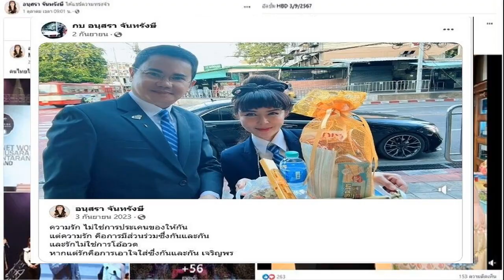เปิดโมเมนต์หวาน อดีตนางเอกดัง กบ อนุสรา กับสามี ธเนตร วงษา นักธุรกิจดังพันล้าน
16 ต.ค. 2567
10:38 น.
รักยาวนานมั่นคง เปิดโมเมนต์หวาน อดีตนางเอกดัง กบ อนุสรา กับสามี ธเนตร วงษา นักธุรกิจดังพันล้าน ย้อนโพสต์ซึ้งความรักไม่ใช่การประเคนของให้กัน แต่รักคือการเอาใจใส่ซึ่งกันและกัน
เป็นอีกหนึ่งอดีตนางเอกที่ยังคงสวย และชีวิตครอบครัวมีโมเมนต์ที่อบอุ่นให้แฟนๆได้เห็นอยู่ตลอด กบ อนุสรา จันทรังษี หลังวิวาห์กับสามี คือ ธเนตร วงษา ดีกรีนักธุรกิจพันล้าน และทำธุรกิจด้วยกัน โดยยังเห็นโมเมนต์หวานๆ
อ่านข่าว – ธเนตร วงษา นักธุรกิจพันล้าน อดีตผู้สมัครผู้ว่า กทม. หมายเลข 14
เมื่อต้นเดือนตุลาคมที่ผ่านมา เจ้าตัวได้แชร์โพสต์ความทรงจำเมื่อ 10 ปีกับสามี ขณะไปขึ้นเวทีร่วมงานด้วยกัน และมักมีทริปหวานไปต่างประเทศด้วยกันตลอด

เรียกว่าหวานไม่เคยลดลง แม้ร่วมชีวิตกันมานาน ล่าสุดวันเกิดของอดีตนางเอกดัง ก็เพิ่งฉลองวันเกิดสุดอบอุ่น ขณะที่วันเกิดปีที่แล้ว กบ ยังโพสต์ซึ้งกับสามีขอบคุณในความรักด้วยว่า
“ความรัก ไม่ใช่การประเคนของให้กัน แต่ความรัก คือการมีส่วนร่วมซึ่งกันและกัน และรักไม่ใช่การโอ้อวด หากแต่รักคือการเอาใจใส่ซึ่งกันและกัน เจริญพร
กบ อนุสรา จันทรังษี นางเอกที่โด่งดัง หลังเข้าสู่วงการบันเทิงตั้งแต่ปี พ.ศ.2527 รับบทเป็นนางเอกเรื่อง ขอหยุดใจไว้ที่รัก คู่กับ เล็ก คาราบาว หรือ ปรีชา ชนะภัย

และมีผลงานแสดงภาพยนตร์ที่กำกับโดย ศุภักษร อีก เช่น สยามสแควร์ คู่กับ ต้น วงศกร รัศมิทัต และ เคหาสน์ดาว คู่กับ ตั้ม สมประสงค์ สิงหวนวัฒน์
นอกจากนี้ยังได้แสดงภาพยนตร์คู่กับ ต้อม พลวัฒน์ มนูประเสริฐ อีกสองเรื่อง คือ กว่าจะถึงวันนั้น และ สองโหลยี่สิบห้า อีกเรื่องที่สร้างชื่อเสียงคือเรื่อง เพื่อน โดยแสดงร่วมกับ เรวัต พุทธินันทน์ และ เพ็ญ พิสุทธิ์ หลังจากนั้นทำงานด้านการจัดพิธีเปิดงานกีฬา และยังเคยทำงานเป็นผู้ประกาศรายการทางช่อง 7